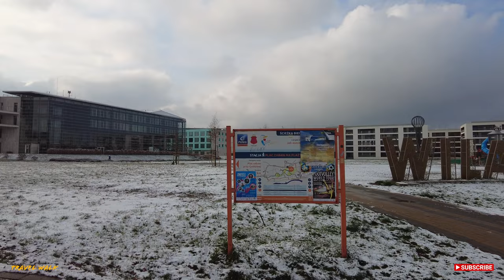Walking Tour Warsaw, Wilanow - Warsaw City Poland , 4K 60fps, City Walk - Travel Walk Tour,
Today we invite you for another walk around the Warsaw city, wilnaow!
On that warm day, we walked along the charming streets around the city surrounded by small charming streets. Walking with us you will find yourself in the bustling heart of the city. You can get to know its good and bad sides. Enjoy!

Warsaw, capital of Poland, is the fastest growing European city!

We invite you to walk together and explore the city.
What do you like the most in Warsaw?

The film shows life in the city. It is not intended to offend. If you are in the video and want to be removed let me know. Don't report us. We will delete the video immediately.